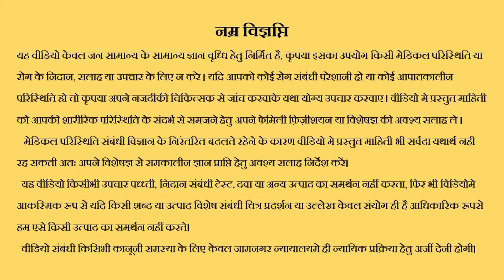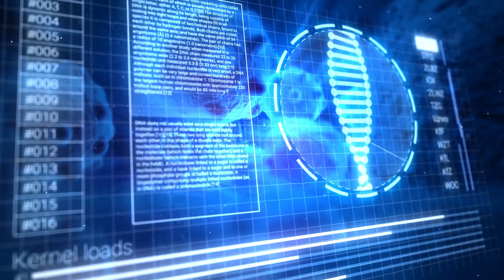New Corona Virus Strain | London Strain | Important Scientific Facts | Hindi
Dr.Maulik Shah MD Describes important scientific facts about the new coronavirus strain (London Strain).
TIMESTAMPS IN VIDEO
00:00 introduction
00:40 intro music
00:50 How did the new viral strain evolved?
01:59 Why the world fear the new strain?
0:3:30 Can we detect the virus with old tests?
04:04 Will the available vaccines work against the new strain?
04:48 How to protect yourself from this new strain?
05:31 Can We prevent the entry of virus in India?
06:18 Do we need to fear from this new strain?
07:14 Conclusion